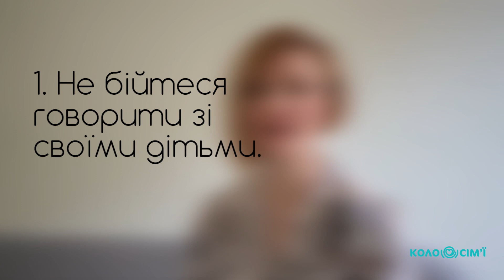ЯК РОЗМОВЛЯТИ З ДІТЬМИ ПРО КОРОНАВІРУС?